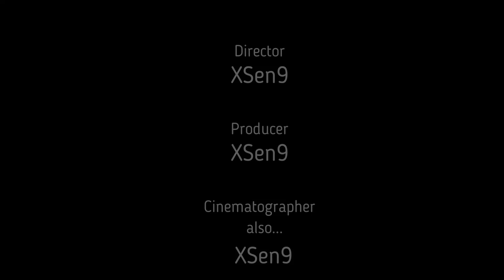Insane HellGate build with 86% WR! | Albion Online 2vs2 #1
Hello! Today I'm here with my friend haigidra to show you amazing HG build!

It's strong even against double cleric cowls! Just watch this video and you will see that it is the strongest one (or double xd) shot build for now!